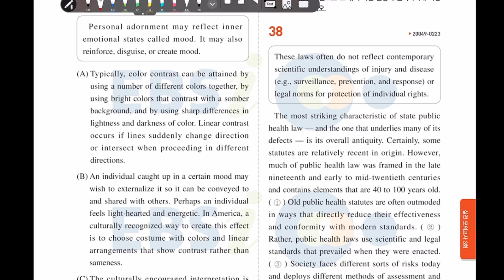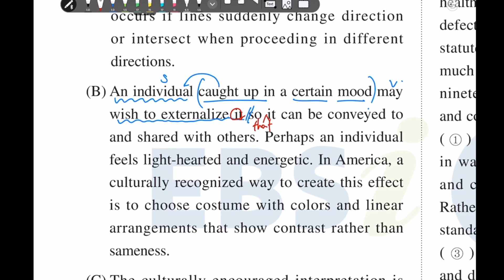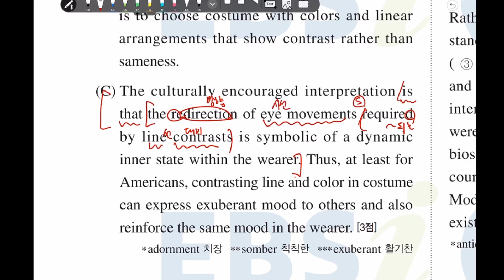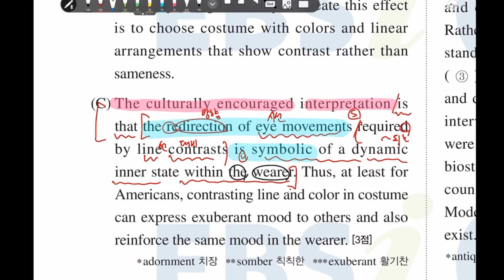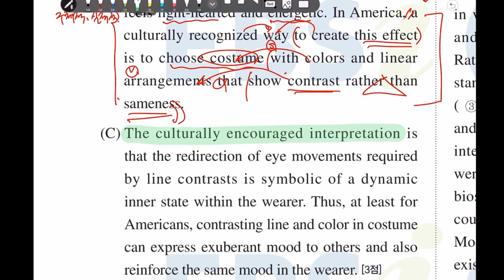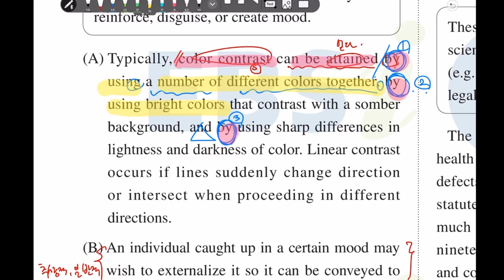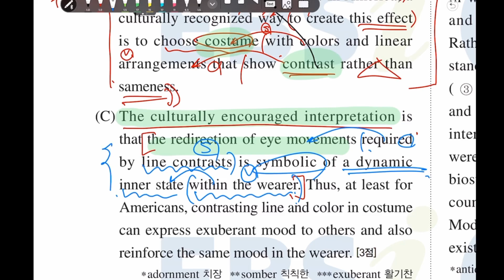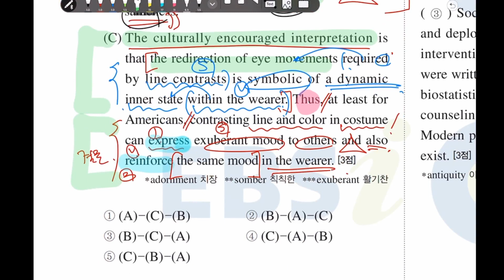2021 수능완성 실전모의 3회 37번